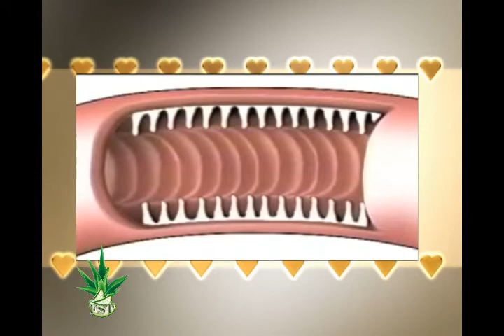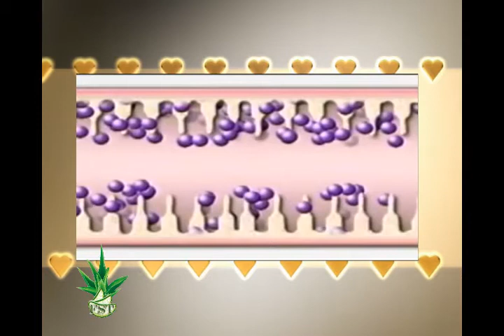How to works aloe vera in our body